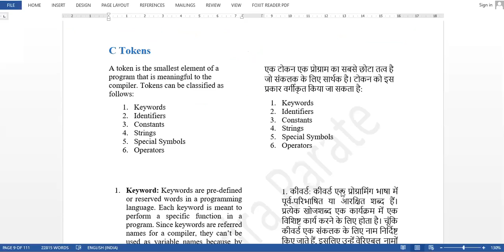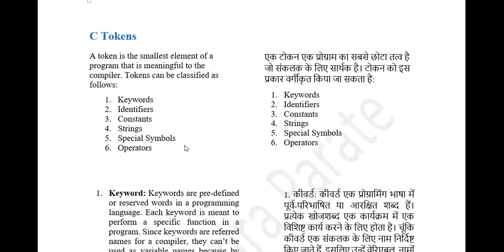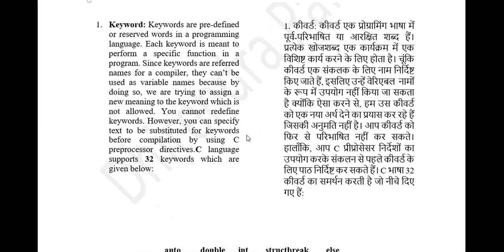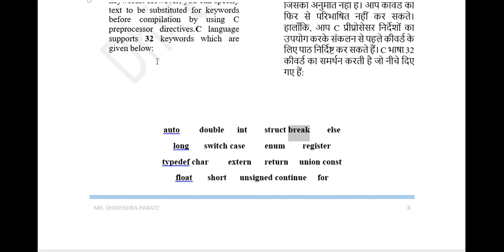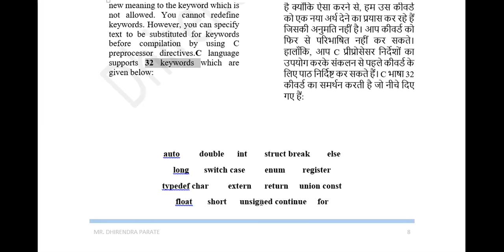04 JAN 2021 C TOKENS PGDCADCA